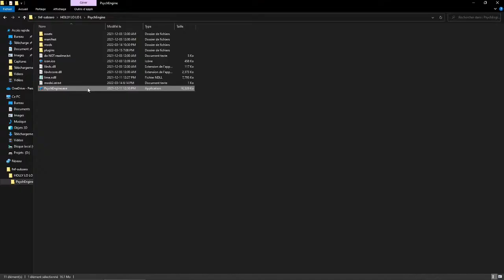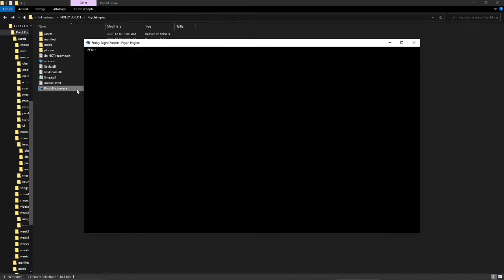BEST FRIDAY NIGHT FUNKIN MOD! | FNF Sub-Zero | Vs Holly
So fricking cool